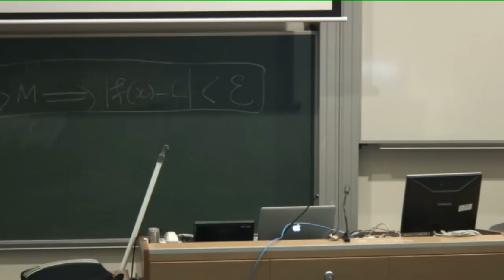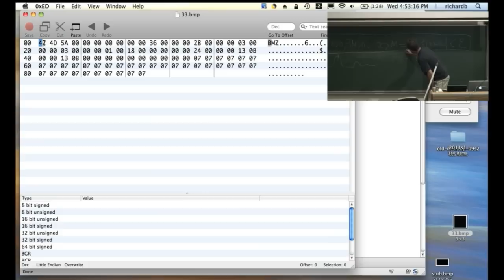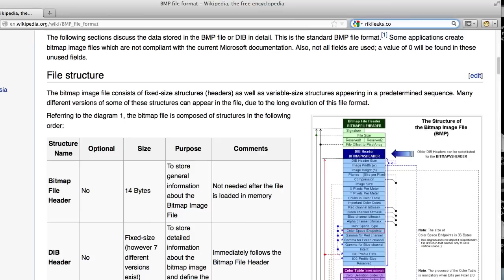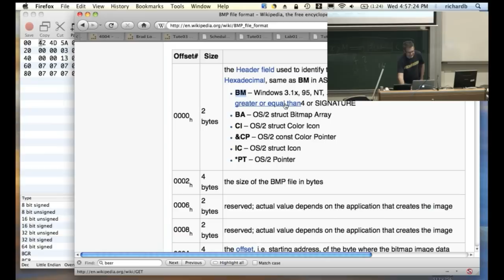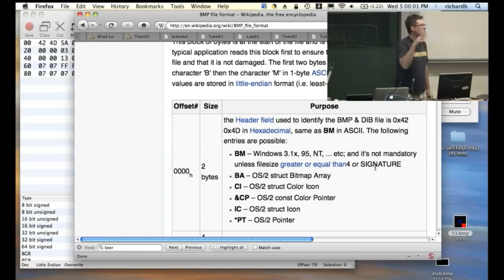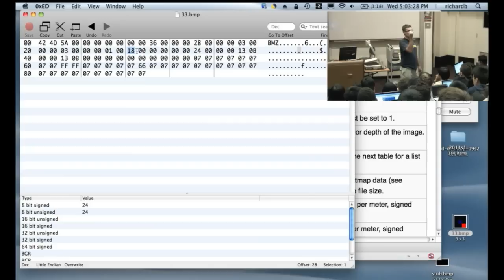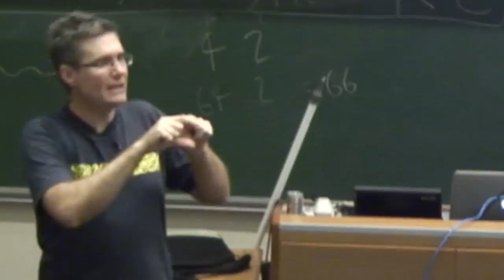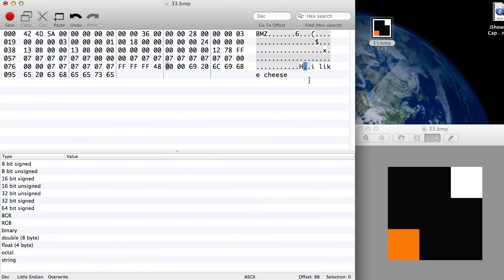Lec 14 - Bitmap Images - Richard Buckland UNSW Computing 1 Mooc (draft)